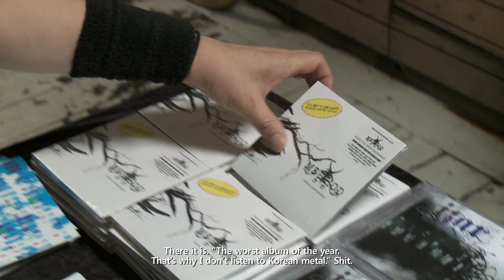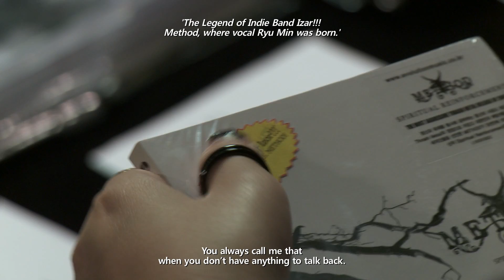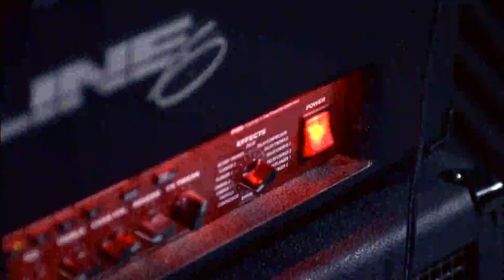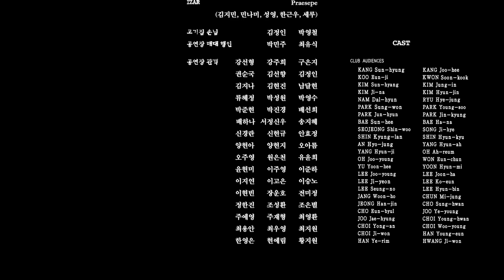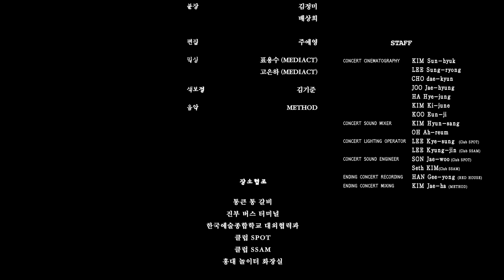어느 곳에도 이르지 않는 길 Road to Nowhere (2010)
digital video(HD, 16mm), 29 minutes.
Position: director/writer.

A short film about a story of the Heavy Metal band leader who had restlessly followed his dream. Created for Advanced Narrative Production Workshop at Korean National University of Arts, Seoul, Korea.

Invited at the 6th Jecheon International Music Film Festival.
Invited at the 2010 Busan Universiade for Digital Contents.